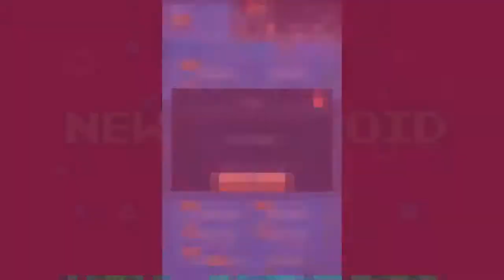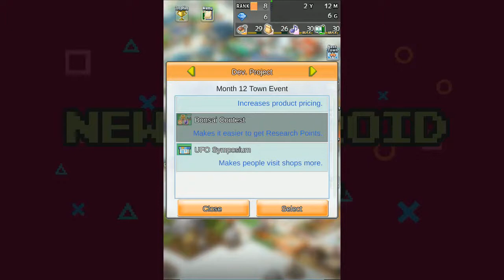[Gameplay] Dream Town Story #10 | Finally Beat Sporty Area Land Mission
Kairosoft Dream Town Story Gameplay Part #10 (NAG) -- Even with three combos, it still takes one month deadline extension to beat the Sport Area land mission. At least now I can move on to another land mission...

REUPLOAD (forget to remove the background sound in previous video since I played in public area).

Here's the recap for part #10:
- Beat Sporty Area land mission
- Failed all of skill competition :(
- Found Lunch Combo
- Town Rank level 8

Tested on Xiaomi Mi Max